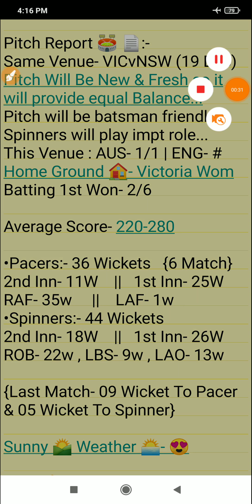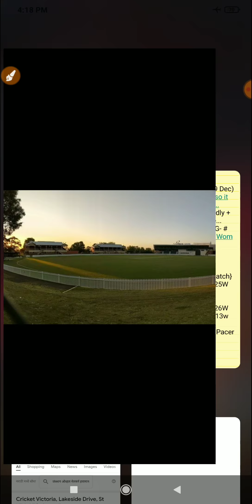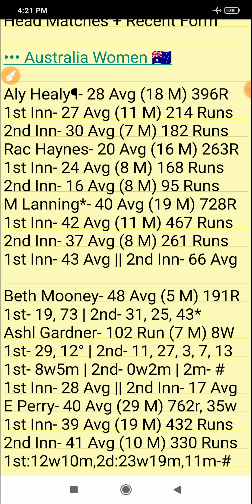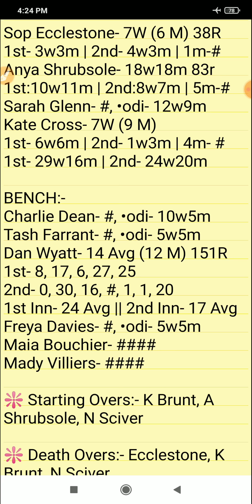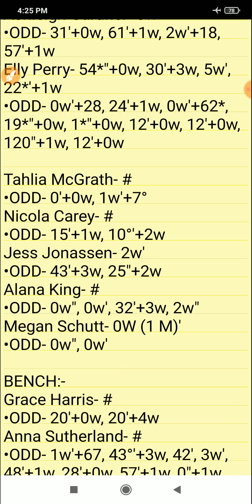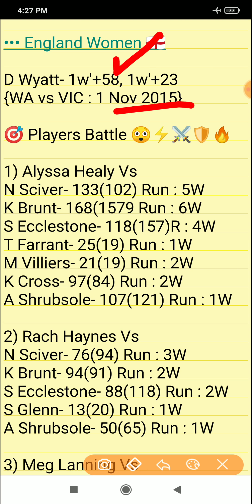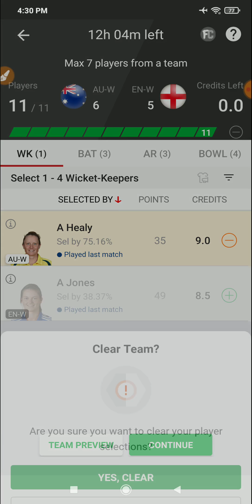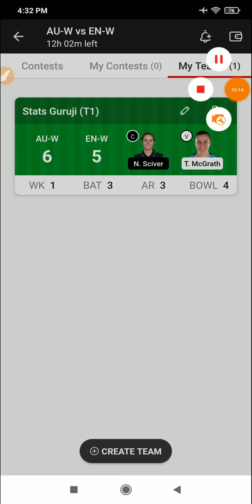AUS W vs ENG W Dream11, AUS W vs ENG W Dream11 Team, AU W vs EN W Dream11 Prediction, AU W vs EN W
AUS W vs ENG W 2nd ODI Match Preview
Australia vs England Women's
Australia Women vs England Women
Australia Women vs England Women 2nd ODI Match 2022
Australia Women vs England Women dream11
Australia Women vs England Women Live
Australia Women vs England Women Head To Head
Australia Women vs England Women Prediction
Australia Women vs England Women Dream11 Prediction
Ashes
Women Ashes 2022
Women's Ashes
Women's Ashes 2022
Ashes live match
Ashes cricket
Ashes live match today
Ashes dream11
Ashes 2022 Live Streaming
Stats Guruji

1. This analysis is based on my

2. Dream11 takes great care to comply with all central and state legislation in India to ensure that  users are fully protected. Every contest on  platform is carefully designed to comply with applicable statutes and regulations in India.